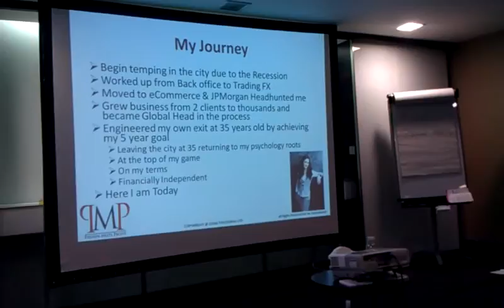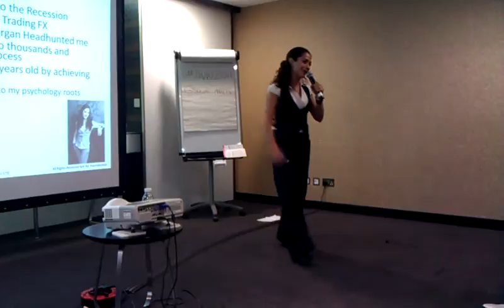IWW2011 passionmeetsprofit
thetrendtube footage of Elena Theodorou talking about her journey at the Infinitely Wealthy Women conference at Kensington Crowne Plaza.